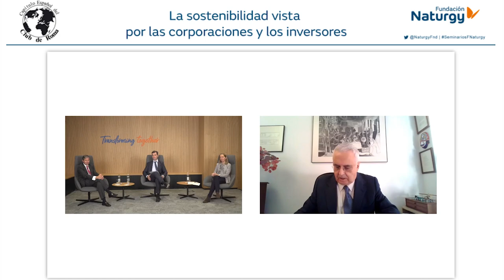Conversaciones sobre la sostenibilidad vista por las corporaciones y los inversores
Fundación Naturgy y el Capítulo Español del Club de Roma celebraron el pasado 15 de diciembre el quinto webinar basado en Conversaciones entre expertos alrededor de temas de actualidad relacionados con la energía, el medio ambiente y la sostenibilidad.